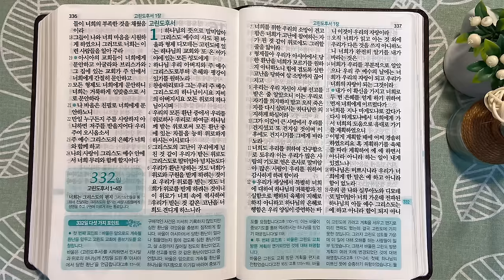10회독 33일 | 사도행전15:36~19장, 데살로니가전후서, 갈라디아서, 고린도전서(통독성경321~331일) | 성경을 열면 기적이 열립니다 | 통박사 조병호의 역사순 성경통독